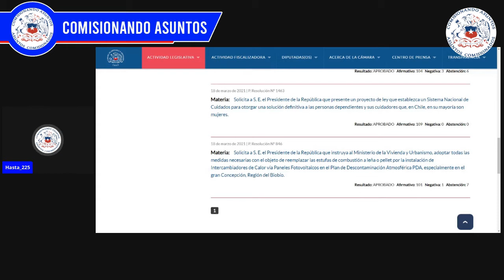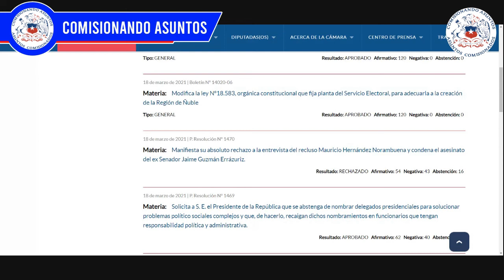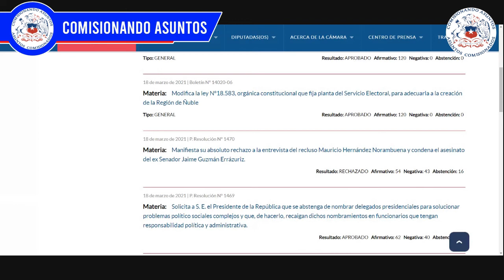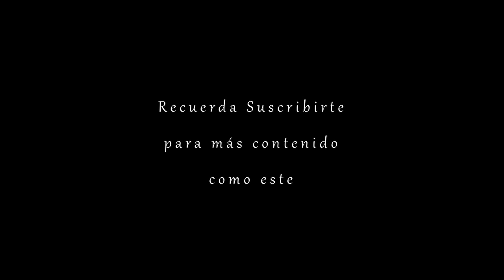Planta del Servel de Ñuble, recursos del Fondo del deporte para más vulnerables, etc. 18 3 2021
1- Proyectos de Resolución
2- Despachan proyecto que fija planta del Servicio Electoral, para adecuarla a la creación de la Región de Ñuble.
3- Despachan proyecto que prioriza recursos del Fondo del Deporte para sectores más vulnerables.

Vídeo de la votación del No rechazo a las declaraciones de Mauricio Hernández Norambuena y compañía 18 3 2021